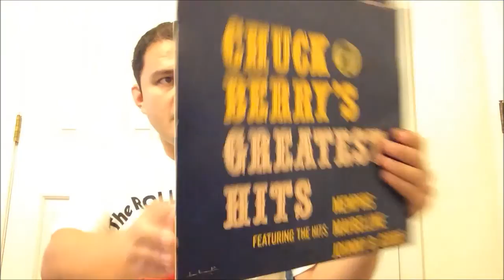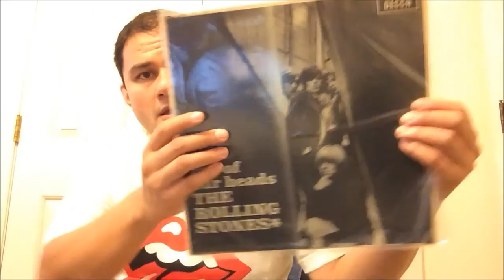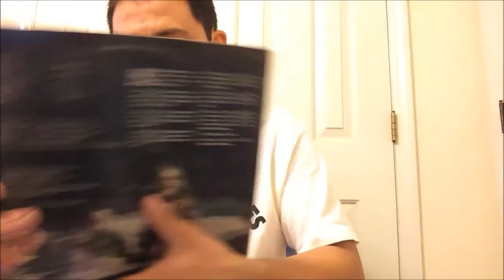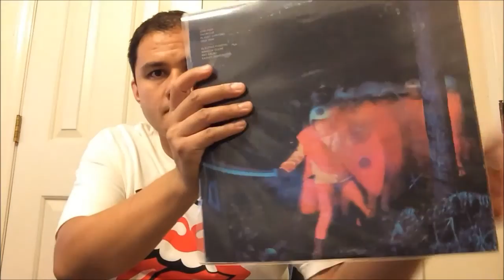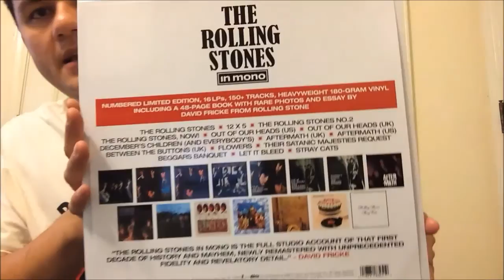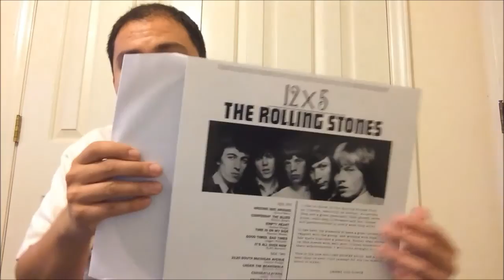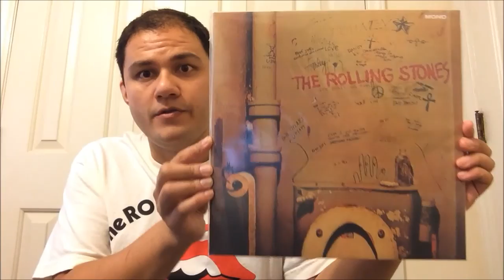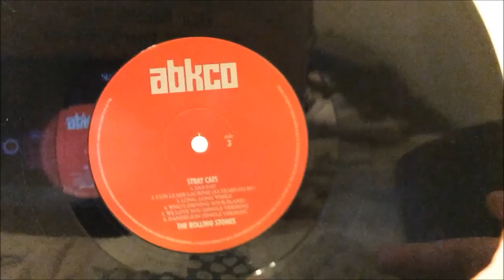Vinyl Update 10/30/2016 Halloween Themed Intro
Hello all Here's my first vinyl update on this channel in over a month. This first part of the video will be a short Halloween themed introduction before I show the records. Hope you enjoy this update and Happy Halloween!